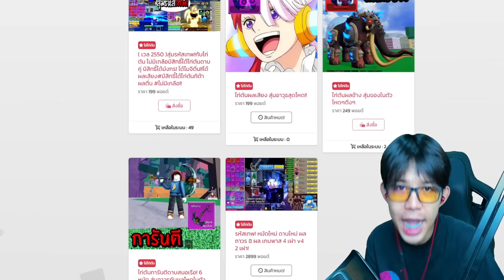ผมเทรดผล เสียงถาวร ให้คนเเปลกหน้า!... เจอเเต่ fcเหลี่ยมๆ555+